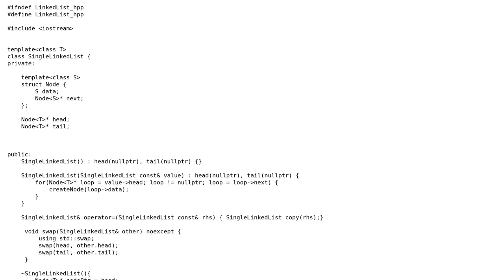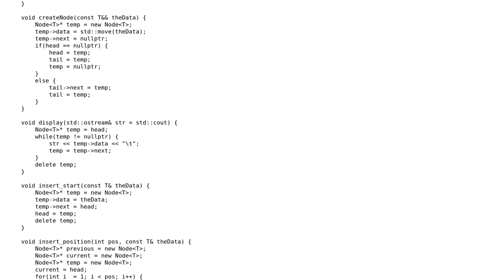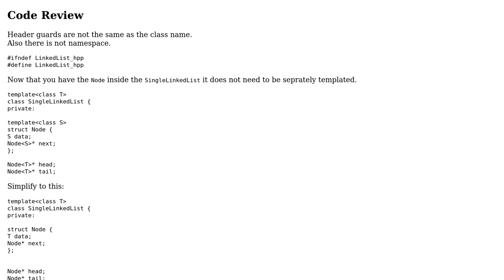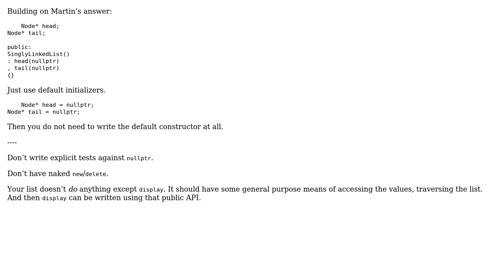Code Review: Creating a Generic Single Linked List (2 Solutions!!)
Code Review: Creating a Generic Single Linked List

With thanks & praise to God, and with thanks to the many people who have made this project possible! | Content (except music & images) licensed under CC BY-SA | Music | Images & others | With thanks to user Snorrlaxxx user Martin York user JDlugosz and the Stack Exchange Network Trademarks are property of their respective owners. You are responsible for your own actions.